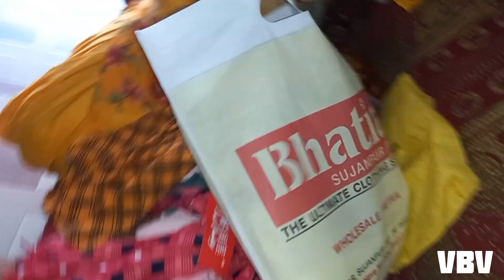Cloth Shopping For Wife | Its Shopping Time Now | कपड़ों की खरीदारी | Vicky Bhardwaj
In this video I have shared my Shopping day with my wife and son